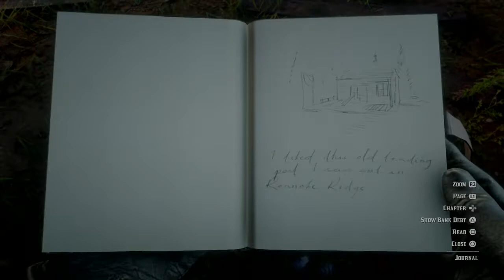Rd2 Abandon Trading Post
Location of the Abandoned Trading Post.